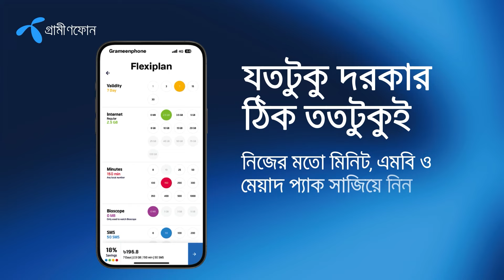খুঁড়িয়ে মাঠ ছাড়লেন ওডেগার, শঙ্কায় আর্সেনাল | Martin Ødegaard | T Sports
Plot- 371/A, Block-D, Bashundhara R/A, Dhaka.